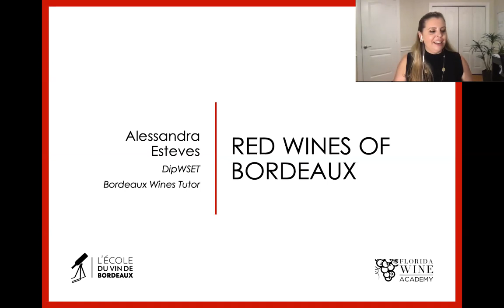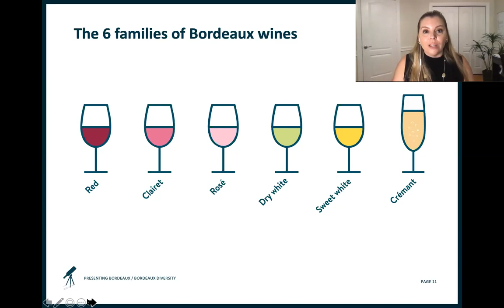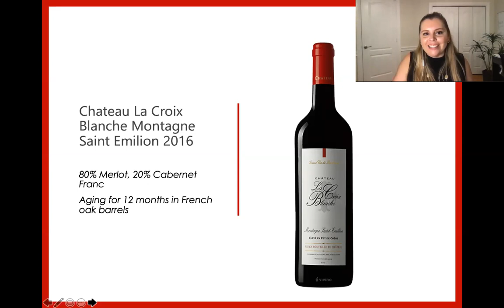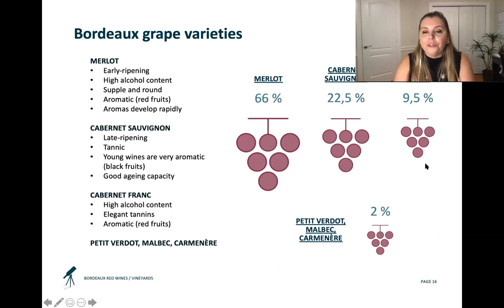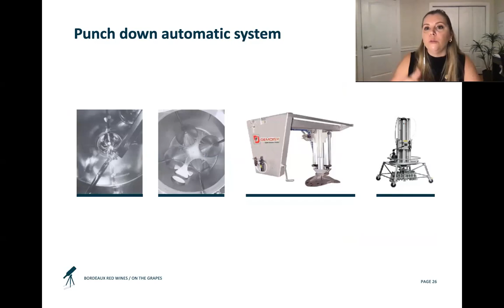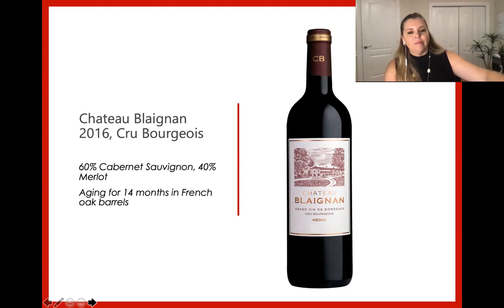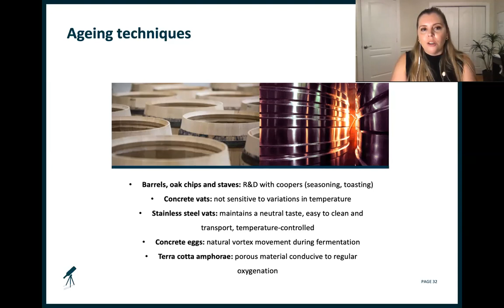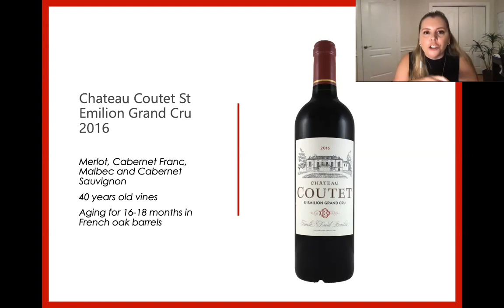The Red Wines of Bordeaux Webinar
Bordeaux is arguably one of the iconic wine regions in the world, known for its powerful and high-quality red wines.
In this Webinar, we will do an overview of the styles, appellations, discuss red winemaking techniques and new technology used in Bordeaux.  Three red wines made in different styles will be featured.
Alessandra Esteves, MAES, DipWSET, MW Candidate, official Bordeaux Tutor, will present the Webinar.
Participants will receive a certificate by the L’École de Bordeaux, to be sent to an address to the United States (shipping to the US included).
The lineup:

Chateau La Croix Blanche Montagne Saint Emilion 2016
Chateau Blaignan 2016, Cru Bourgeois
Chateau Coutet St Emilion Grand Cru 2016